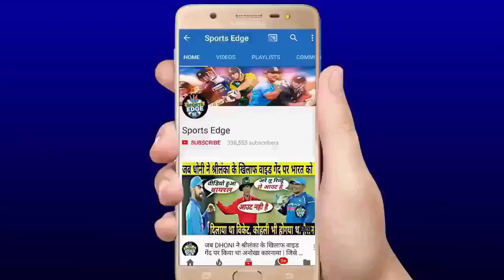देखिए,कैसे दूसरे टेस्ट के तीसरे दिन ही Ishant-Umesh ने ख़तरनाक गेंदबाज़ी स हारे हुए मैच मे जीता भारत